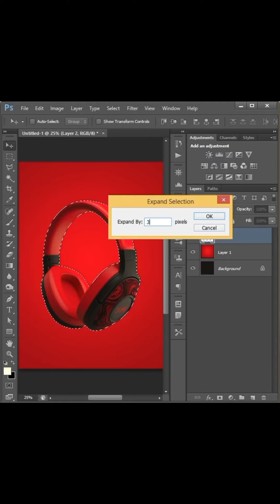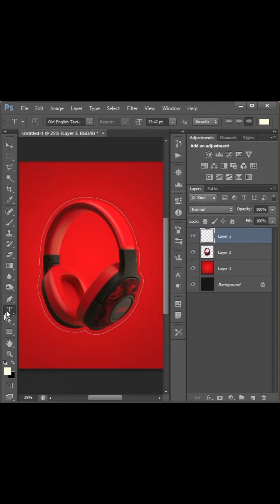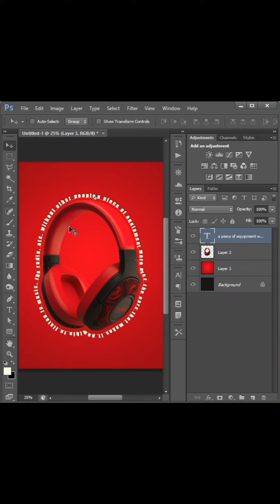HOW TYPE TEXT AROUND THE OBJECT IN PHOTOSHOP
How to Type Text Around Object in Photoshop
Text Effect, Text Design, Text Outline in Photoshop
Typography in Photoshop